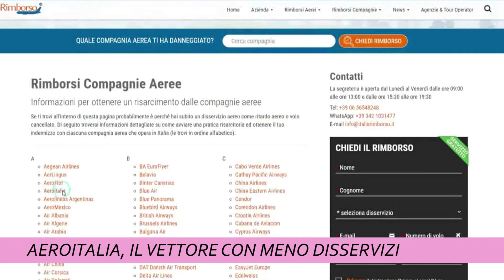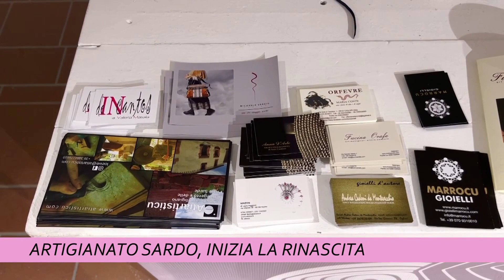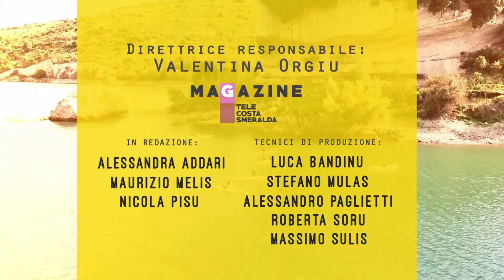TCS MAGAZINE 18 SETTEMBRE 2023 ORE 1800